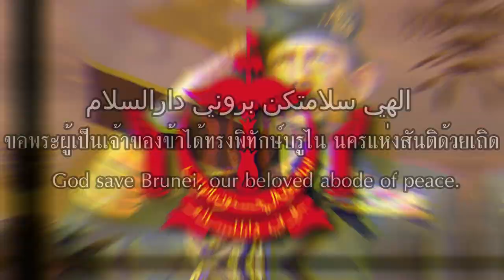الله فليهاراكن سلطن - National Anthem of Brunei - ขอพระเจ้าทรงพิทักษ์องค์สุลต่าน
คลิปนี้ไม่ได้มีเจตนาลบหลู่หรือทำให้เกิดความขัดแย้ง คลิปนี้ทำเพื่อใช้ศึกษาเกี่ยวกับเพลงชาติและประวัติศาสตร์หากผิดพลาดประการใดขออภัยมา ณ ที่นี้ด้วย
This video clip is not intended to be malicious or controversial.  This clip was made for the purpose of studying the national anthem and its history.
Thai
เพลงชาติเนอการาบรูไนดารุสซาลาม มีชื่อว่า อัลละฮ์เปอลีฮารากันซุลตัน (มลายู: Allah Peliharakan Sultan; الله فليهاراكن سلطن}}, "ขอพระเจ้าทรงพิทักษ์องค์สุลต่าน") ประพันธ์เนื้อร้องเป็นภาษามลายูโดยเปองีรัน ฮัจญี มูฮัมมัด ยูซุฟ บิน อับดุล ราฮิม ทำนองโดยอาวัง ฮัจญี เบอซาร์ บิน ซากัป เมื่อปี พ.ศ. 2490 และประกาศใช้เป็นเพลงชาติเมื่อ พ.ศ. 2494

Eng
"Allah Peliharakan Sultan" (Jawi: الله فليهاراكن سلطن; "God Bless the Sultan") is the national anthem of Brunei Darussalam. The anthem is sung in Malay, the national language of the country. It was written by Pengiran Haji Mohamed Yusuf bin Pengiran Abdul Rahim (later bestowed with the title Yang Amat Mulia Pengiran Setia Negara Pengiran Haji Mohamed Yusuf bin Pengiran Abdul Rahim) and composed by Haji Awang Besar bin Sagap in 1947.[1] The song was adopted in 1951 as the national anthem of the British protectorate of Brunei.[1] It was adapted as the national anthem of Brunei Darussalam upon independence from the United Kingdom, and was sung as the national anthem of the independent state at the stroke of midnight 1 January 1984.